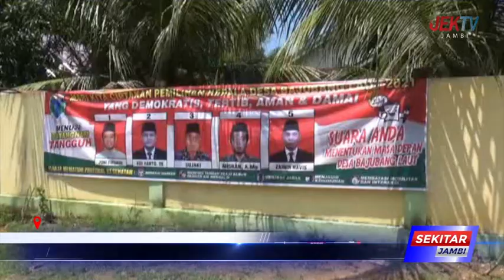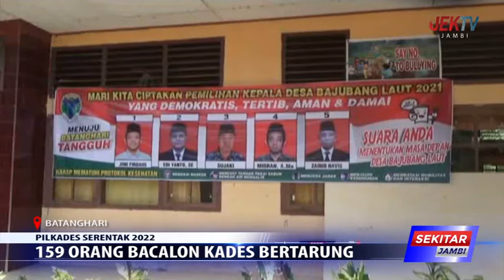159 ORANG BACALON KADES BERTARUNG